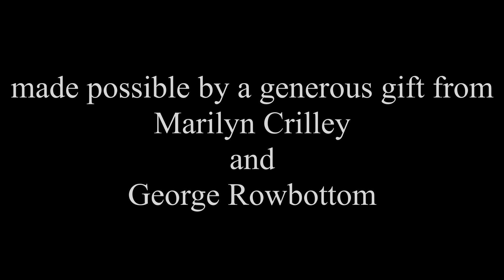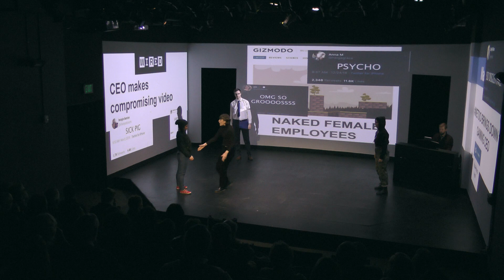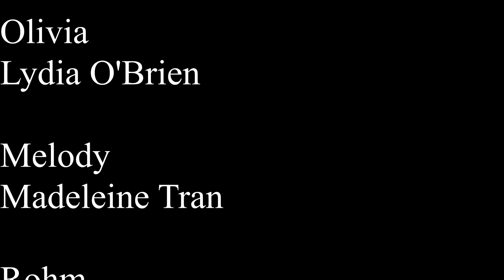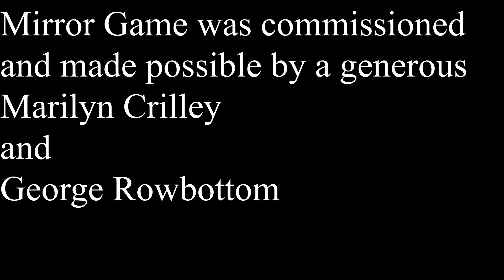Mirror Game (workshop production, Nov 2019) - Portland State University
by Celka Ojakangas and Amy Punt
2019 Premiere: Portland State University, November 29, 2019

Commissioned by Portland State University Opera
Commission made possible by a gift from Marilyn Crilley and George Rowbottom

The development of Mirror Game received funding from OPERA America’s Opera Grants for Female Composers program, supported by the Virginia B. Toulmin Foundation.

Cast
CYBIL - Maeve Stier
OLIVIA - Lydia O’Brien
MELODY - Madeleine Tran
ROHM - Avesta Mirashrafi
TONY - Eric Olson
VOICE/NEWSCASTER - Wyatt Jackson
Artistic Team
ARTISTIC DIRECTOR - Christine Meadows
STAGE DIRECTOR - Kristine McIntyre
MUSIC DIRECTOR AND PIANIST - Chuck Dillard
PROJECTION AND LIGHTING DESIGNER - Kathy Maxwell
Video by Richard Poppino